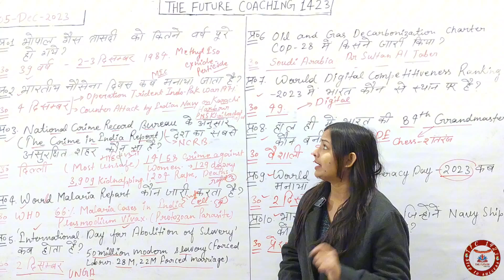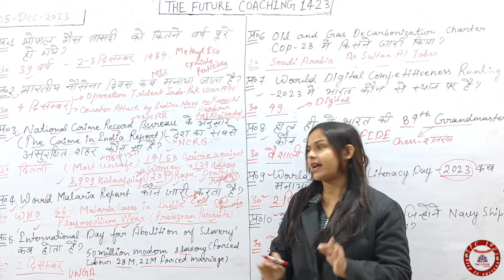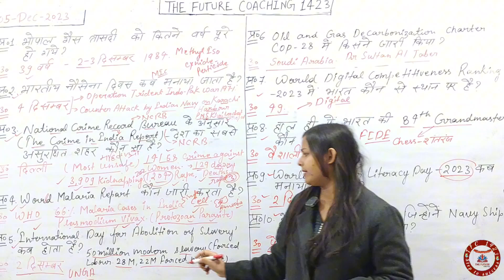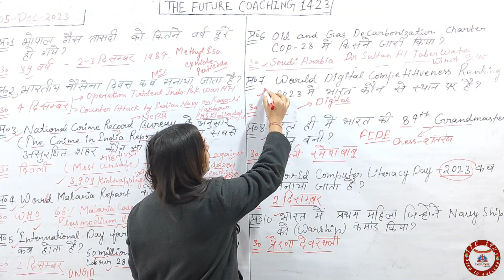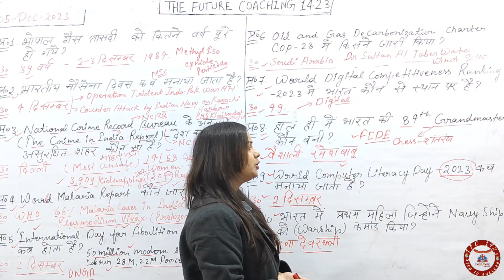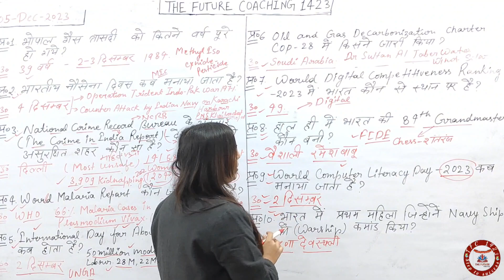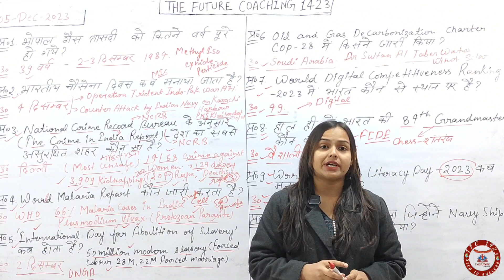05-Dec-2023 Current Affairs||Daily Current Affairs by Tarana ma'am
05-Dec-2023 Current Affairs||Daily Current Affairs by Tarana ma'am

current affairs
Daily current
Today current
Current today
Today news

Uppolice
Uppolice class
Uppolice classes
Uppolice offline class
Uppolice online classes
Delhi police
Ssc GD
Chsl